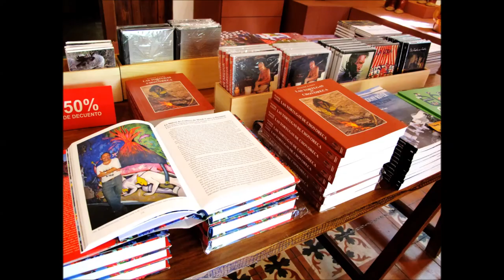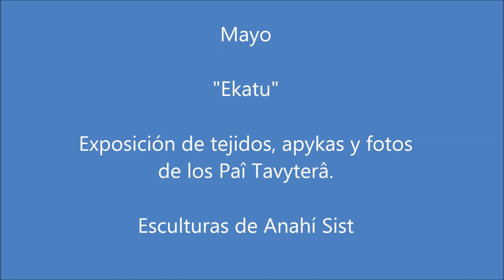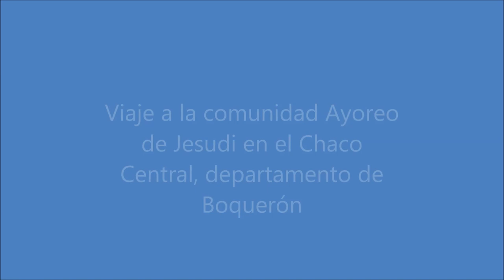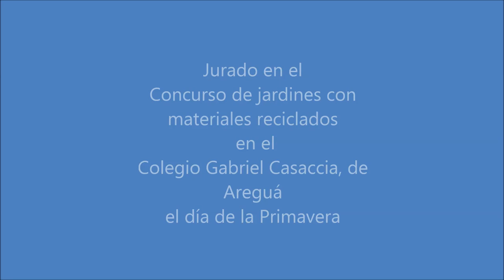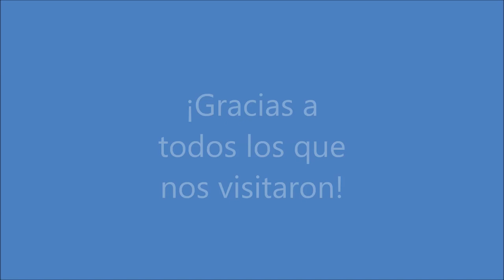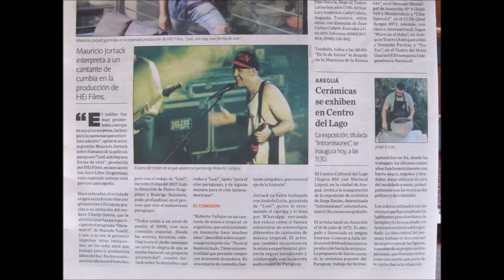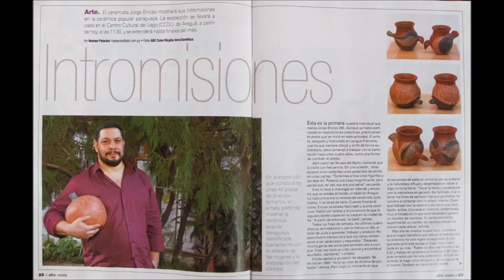2018 - Resumen de actividades - CCDL - Centro Cultural del Lago - Aregua